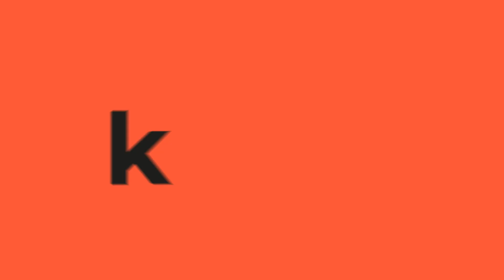Top Chef': Alana Lliteras sus desafíos y el apoyo de Sebastián Villalobos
En entrevista con KienyKe.com, la mexicana Alana Lliteras, habló sobre los retos que superó para ser la ganadora del reality. Además, se refirió al apoyo que tuvo por parte de su pareja, el influencer Sebastián Villalobos.